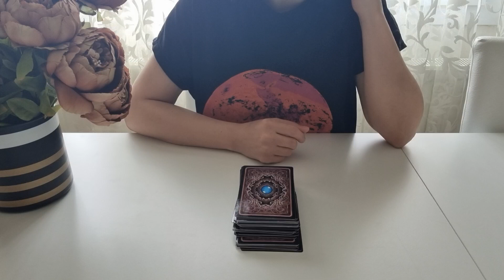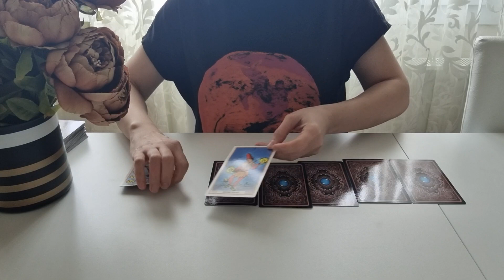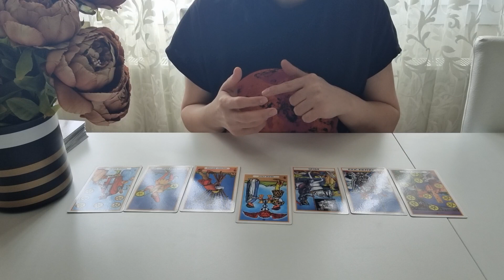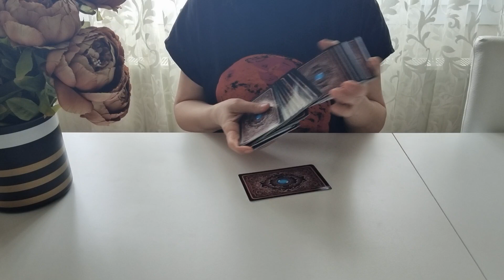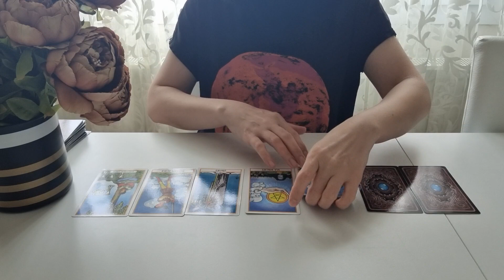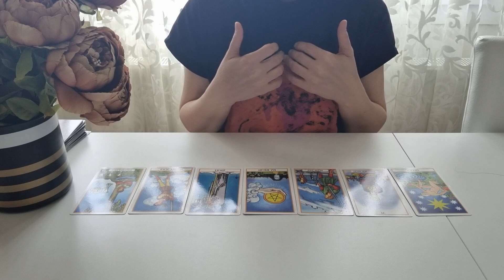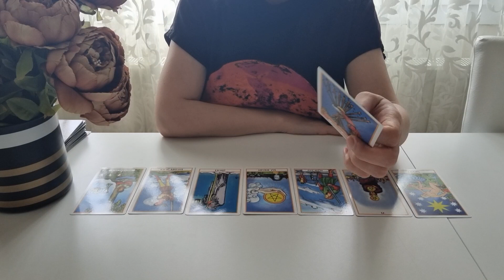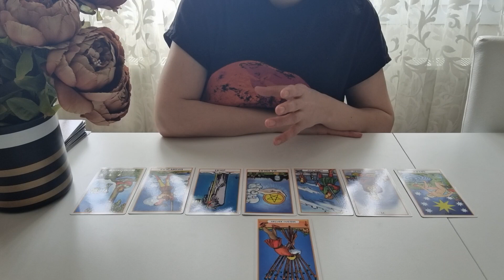YENGEÇ BURCUNA ÖZEL TAROT